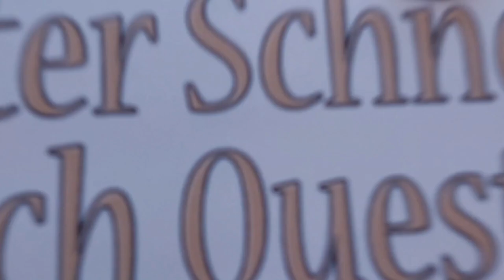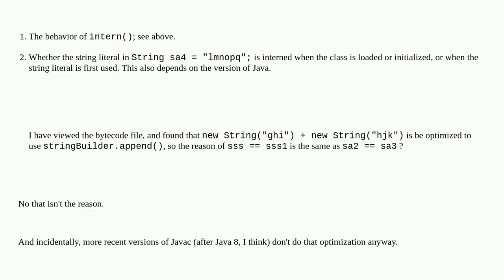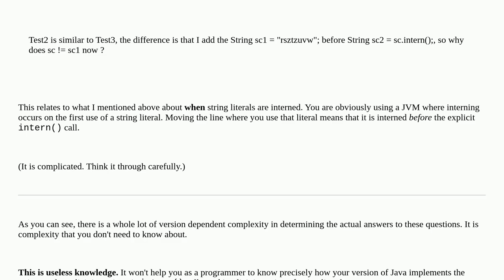Java String Constant Pool Confused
A special thanks goes out to the community

  string-constant java